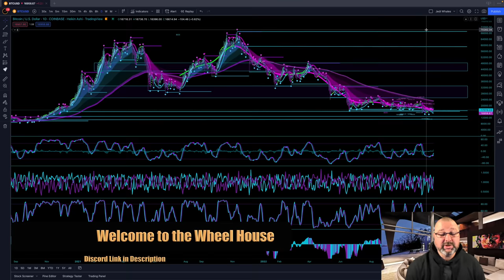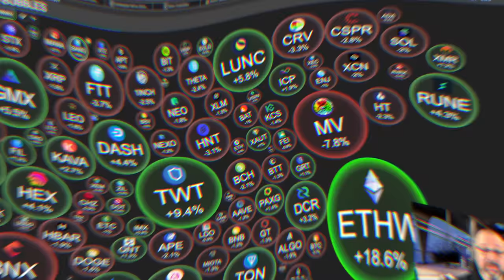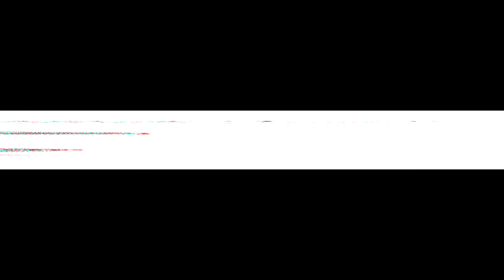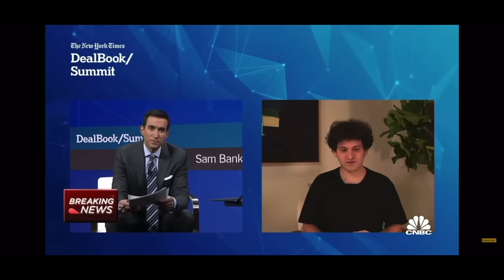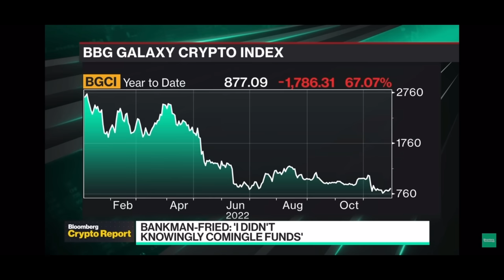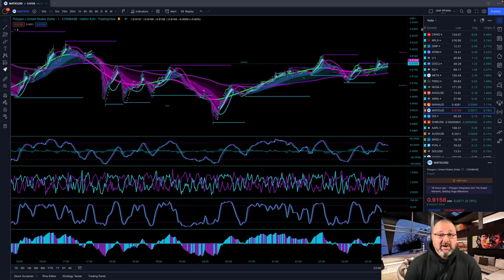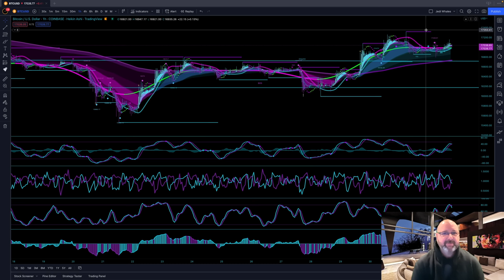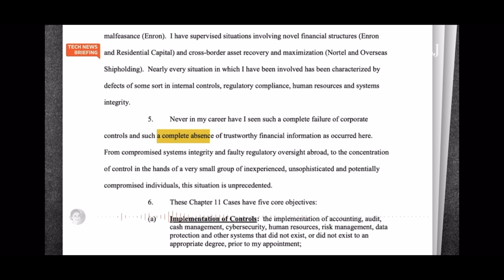FTX Sam Bankman Fried Live Interview - Alameda Staff Warned SBF!!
This video on FTX Sam Bankman-Fried shows live recent Interviews  plus, Alameda high level Risk Department personal quit after warning SBF of high risk leverage and speaks out of what really happened behind the scenes.

License - 819982
License - zl1qEx

Timecodes
0:00 - Intro
0:56 - Video Topics
3:03 - Crypto Market Cap
3:27 - Crypto Prices
4:13 - Crypto Bubbles
5:00 - SBF Interview
3:21 - Crypto Market Cap
4:18 - Crypto Bubbles
4:45 - Crypto News 1
13:30 - Bloomberg Take
14:58 - Recap
16:40 - Movie Edit 1 Coin Desk
20:32 - Coin Desk Recap
22:00 - Movie Edit 2 Alameda
28:00 - Novogratz Outro